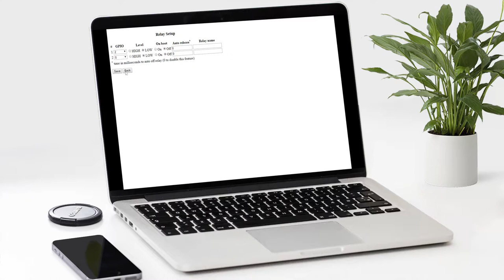DIY hydroponic smart power switch 3D model + firmware